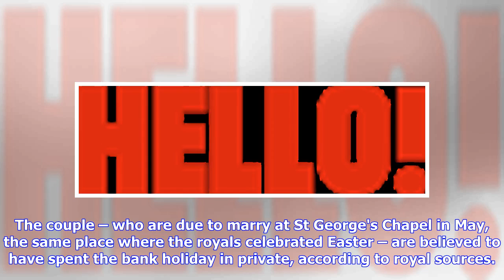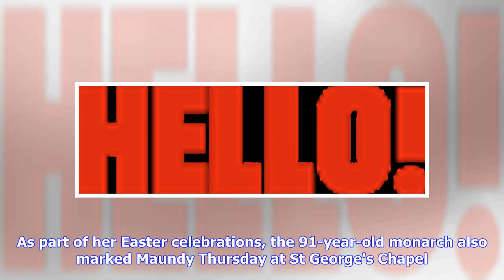Breaking News | Why Prince Harry and Meghan Markle didn't attend Easter service with the Queen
The Queen was joined by members of the royal family at the traditional Easter Sunday service this weekend, but notably absent were her grandson Prince Harry and his fiancée Meghan Markle. The couple – who are due to marry at St George's Chapel in May, the same place where the royals celebrated Easter – are believed to have spent the bank holiday in private, according to royal sources. Harry and Meghan were a no-show at the church service, and while it's not known where they spent the weekend, th...